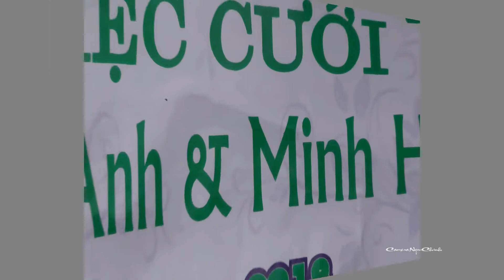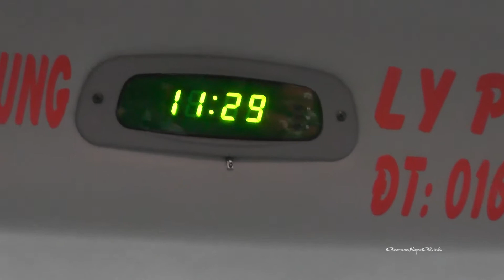Trách ai vô tình